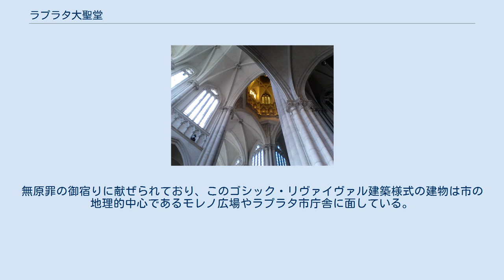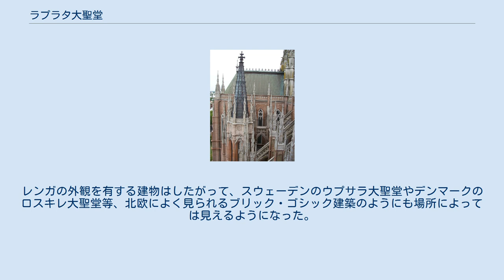ラプラタ大聖堂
ラプラタ大聖堂 控え壁からの景観 1998年の改修時に付加された装飾 ラプラタ大聖堂（西:Catedral de La Plata）とは、アルゼンチン共和国ブエノスアイレス州ラプラタにあり、ラテンアメリカ有数の大きさを誇るローマ・カトリックの大聖堂である。
無原罪の御宿りに献ぜられており、このゴシック・リヴァイヴァル建築様式の建物は市の地理的中心であるモレノ広場やラプラタ市庁舎に面している。
 ヨーロッパの大聖堂、例えばアミアンのノートルダム大聖堂やケルン大聖堂等に感化され、この大聖堂の建設計画はペドロ・ブノワの下、エルネスト・メイエルによって描かれた。
建設は1884年から始まり、1902年に無原罪の御宿りの下に祝別された。
その後も工事は続き、1932年に完成した。
 祭壇 天井と教会中央の丸屋根 1930年代、基金が不足するおそれがあり、労働者は建設に否定的になった。
尖塔の工事は終らず、尖塔の外側のレンガは装飾されなかった。
その後1990年代半ば、修復および完成の計画が持ち上がった。
詳細は以下の通りである。
 一旦レンガが修復されると装飾は外された。
レンガの外観を有する建物はしたがって、スウェーデンのウプサラ大聖堂やデンマークのロスキレ大聖堂等、北欧によく見られるブリック・ゴシック建築のようにも場所によっては見えるようになった。
そして改装は2000年から始まった。
 高さは最大で367フィート (112 m)に及び、現在南北アメリカ合わせて四番目に高い教会となっている。